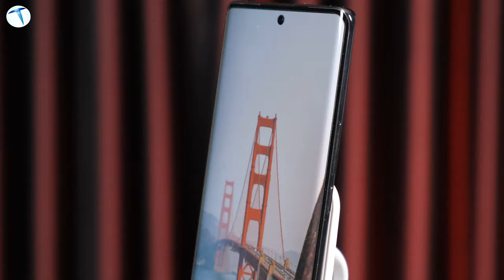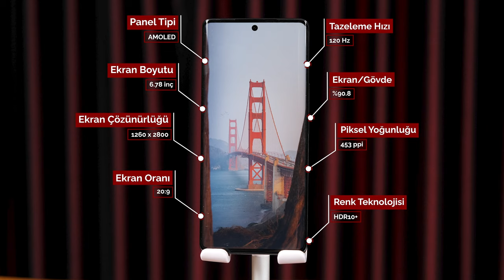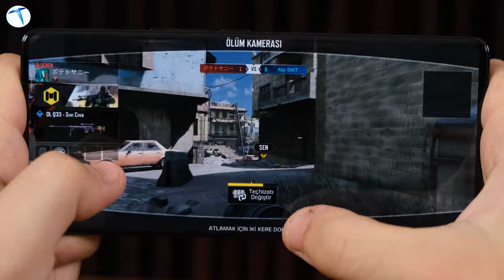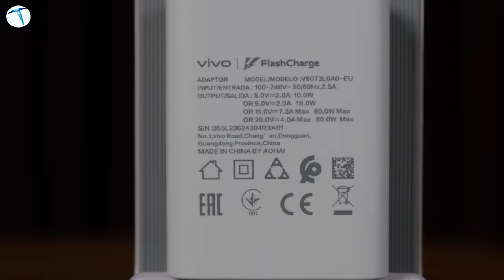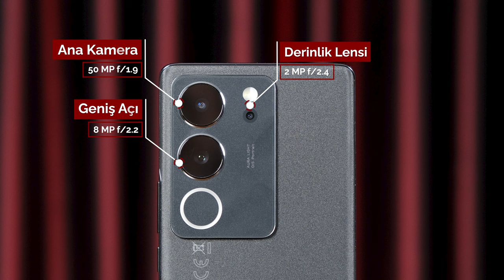Vivo V29 5G İncelemesi: Dakikalar içerisinde tam şarj!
Teknoloji dünyasının son ürünlerinden biri olan Vivo V29 5G, estetik tasarımı ve yüksek performansı ile dikkat çekiyor. Derin gece siyahı ve ışıltılı gök mavisi gibi renk seçenekleri ile kullanıcılara farklı tercihler sunuyor. İnce ve hafif yapısı, cihazı taşıması kolay ve elde rahat bir tutuş sağlıyor. 8 GB RAM ve 256 GB dahili depolama ile donatılan bu akıllı telefon, genişletilmiş RAM özelliği sayesinde çoklu görevlerde üstün performans sergiliyor. Arka planda 27 adede kadar uygulamayı etkin tutabilme yeteneği, kullanıcıların verimliliklerini artırıyor.

Vivo V29'un dayanıklı 4600 mAh pil kapasitesi, uzun süreli kullanım ve enerji verimliliği sunuyor. 80W FlashCharge teknolojisi ile hızlı şarj desteği sayesinde, pilin hızla dolması kullanıcıları pil endişelerinden kurtarıyor. Bu, cihazın günlük yoğun kullanımı rahatlıkla karşılamasını sağlıyor.

Özellikle oyun oynarken veya video çekerken performansı artıran gelişmiş bir soğutma sistemi bulunan Vivo V29, kullanıcıların sorunsuz bir deneyim yaşamasını sağlıyor. 6,78 inç boyutunda, 2800 × 1260 çözünürlüklü bir AMOLED ekrana sahip olan cihaz, yüksek renk kalitesi ve parlaklığı ile görsel deneyimi zenginleştiriyor.

Vivo V29'un kameraları da oldukça etkileyici. 50 MP ön kamera, yüksek çözünürlüklü özçekimler yapma olanağı sunuyor. Arka tarafta yer alan 50 MP ana kamera, 8 MP geniş açılı kamera ve 2 MP monokrom kamera, çeşitli çekim modları ve özellikler ile profesyonel kalitede fotoğraflar çekmenize yardımcı oluyor.

5G bağlantı desteği ile hızlı internet deneyimi sunan Vivo V29, ayrıca IP68 sertifikası ile suya ve toza karşı dayanıklılık sağlıyor. Bu da cihazın hem iş hem de eğlence için ideal bir seçenek olduğunu gösteriyor. Vivo V29 5G, hem estetik tasarımı hem de güçlü performansı ile dikkat çeken bir akıllı telefon olarak öne çıkıyor.